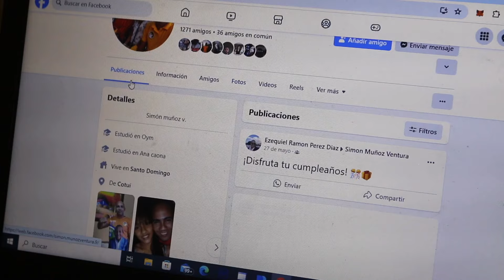VIVENCIAS / LA MADRASTRA 2/ LA MUJER MA MALA DEL MUNDO (pelicula completa)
Una Adolescente Es Llevada Donde Su Padre Biológico Para Que La Dejen Vivir Con Él, Por Que  Su Madre Falleció y su Unica Tia Tambien Recientemente  Muere, Pero Como Recibirá La Esposa De Su Padre a La Adolescente